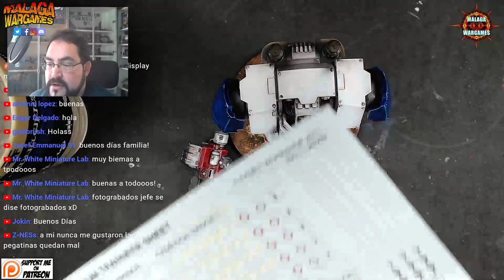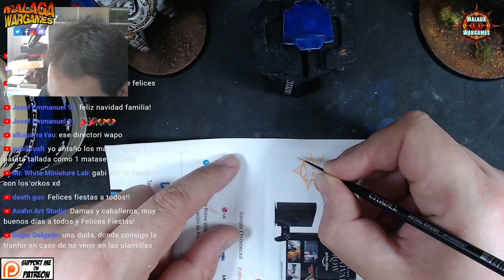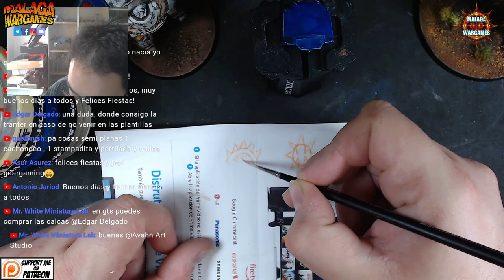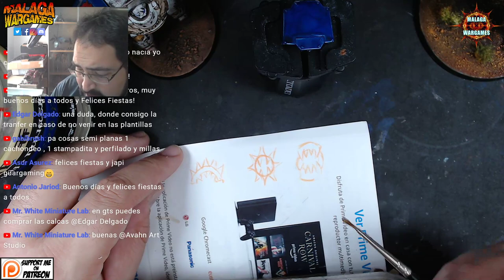Como Pintar Emblemas a Mano Alzada en Miniaturas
👇GRABACION EXTERIORES👇

- FOCO LED PORTATIL

Happy Wargaming!

Empresas Amigas